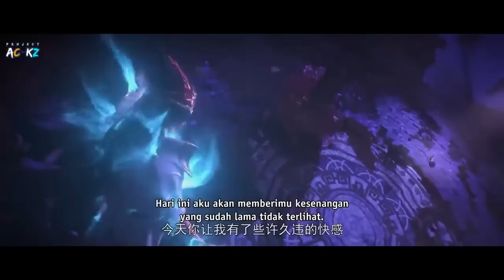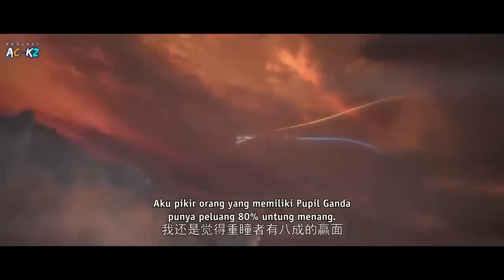SPOILER PERFECT WORLD EPS 139 | SHI HAO MENGHAPUS KUTUKAN KUNO & ALAM ATAS KEDATANGAAN MUSUH KUAT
ni ling untuk cenel cadangan ndroo.

PETUALANGAN SHI HAO DI ALAM ATAS BERLANJUT DI PROVINSI API DISANA IA BERTEMU DENGAN KENALAN LAMA